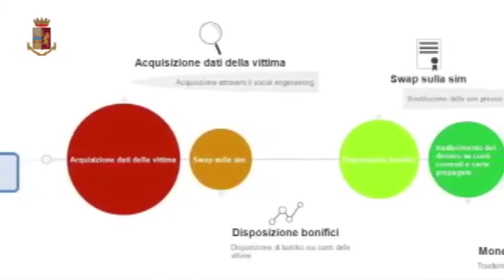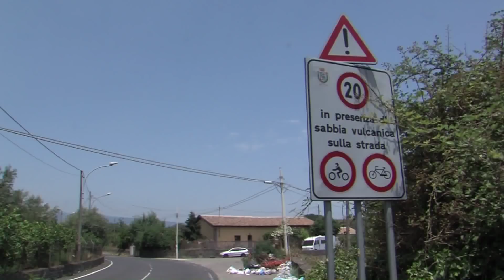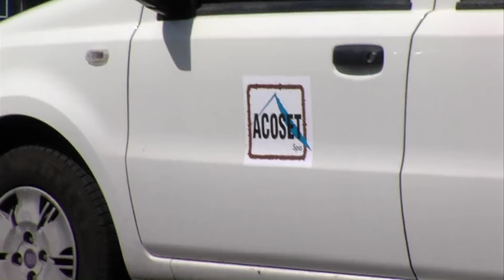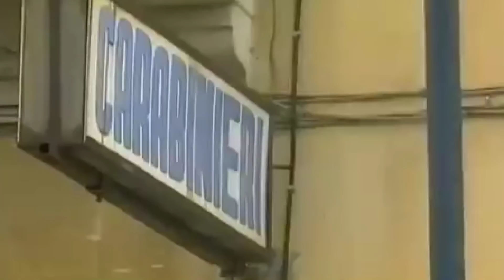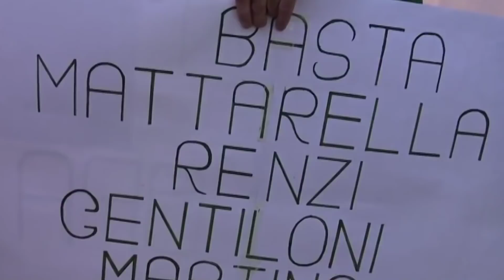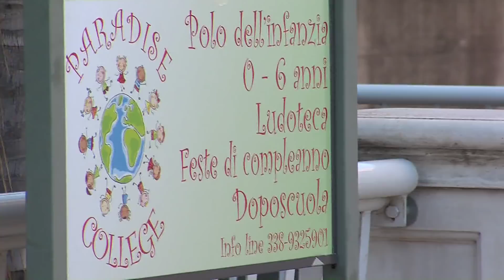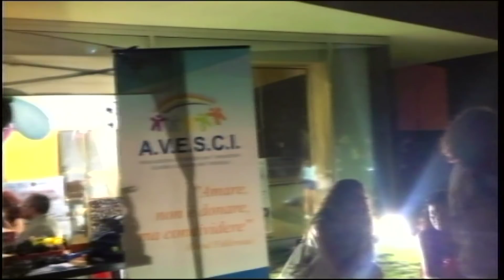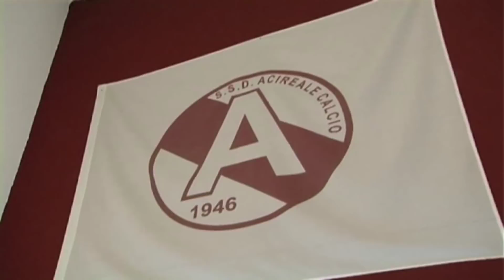TG REPORTER 02 LUGLIO 2018